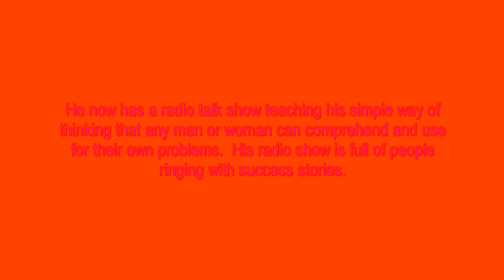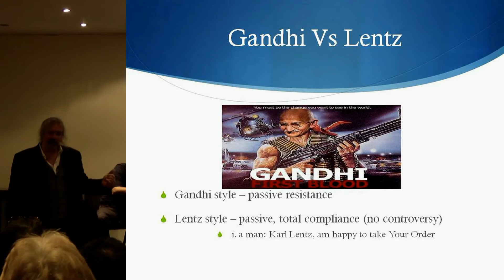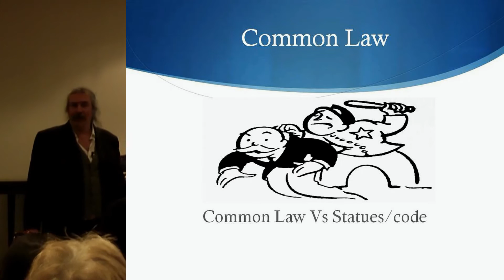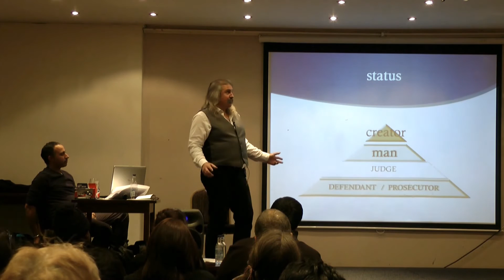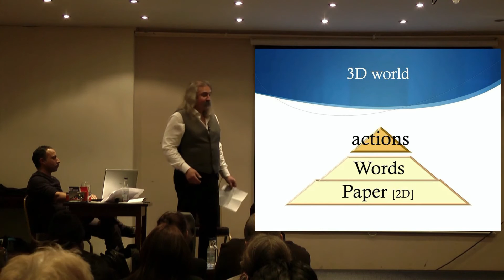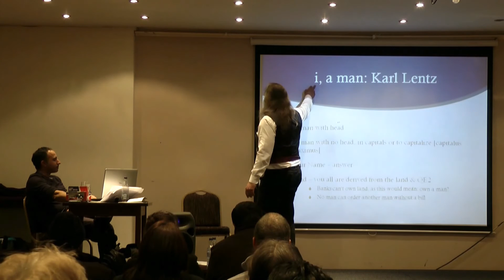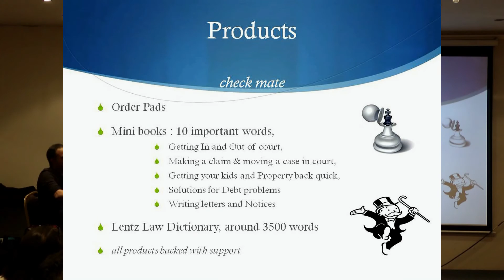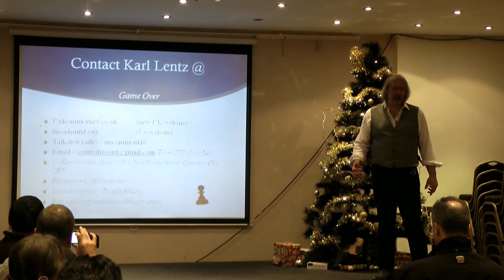My Edited Video